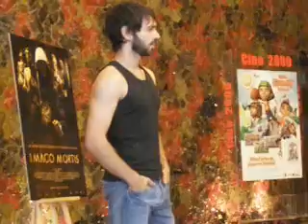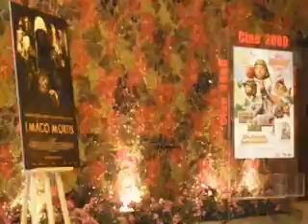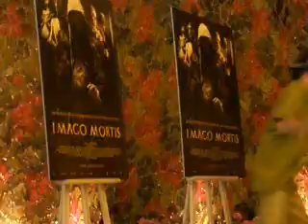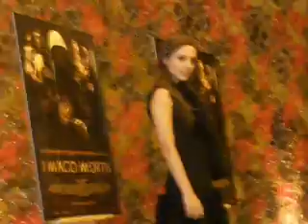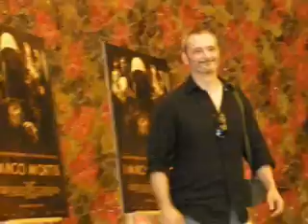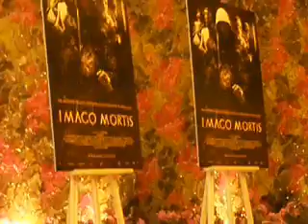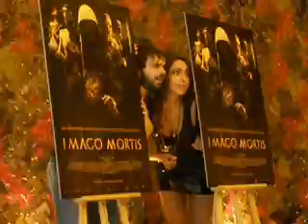IMAGO MORTIS POSADO GRÁFICO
Presentación de la película IMAGO MORTIS que se estrena en España el 24 de Julio